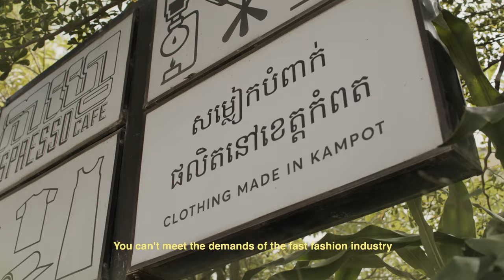The Conscience of Clothing – Mode.Macht.Menschen (Official Trailer)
Rund ein fünftel der Bevölkerung Kambodschas arbeitet in der Textil- und Bekleidungsindustrie – oft unter prekären Arbeitsbedingungen und unfairen Löhnen. Doch was bedeutet die «Mode machen» für die Menschen in Kambodscha, deren Arbeit hauptsächlich auf den Export in den globalen Norden ausgerichtet ist?

Das Dokumentarfilmprojekt MODE. MACHT. MENSCHEN von Regisseur Patrick Kohl und der Rosa-Luxemburg-Stiftung begleitet den Fashion-Blogger Willy Iffland und die Journalistin Helen Fares nach Kambodscha, wo die beiden auf Arbeiter*innen, Fabrikbesitzer*innen und Gewerkschaftsaktivist*innen treffen, die sich für faire Löhne, Meinungs- und Versammlungsfreiheit und sichere Arbeitsbedingungen einsetzen. Damit gewährt der Film vielseitige und intime Einblicke in die lokale Textil- und Bekleidungsindustrie und diskutiert nicht nur unternehmerische Sorgfaltspflichten in globalen Lieferketten, sondern ebenso Zeitgeist-Themen wie Egoismus und Konsum im aktuellen Kapitalismus, Feminismus und Nachhaltigkeit.

Der Dokumentarfilm wird ab dem 11. November 2020 episodenweise hier auf unserem Youtube- Kanal veröffentlicht.